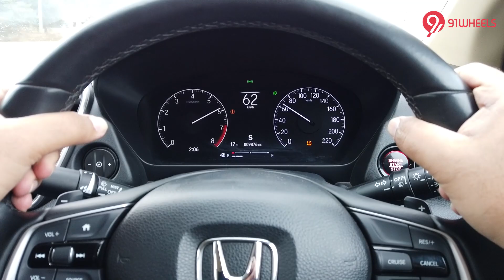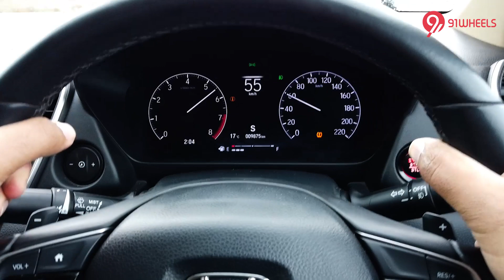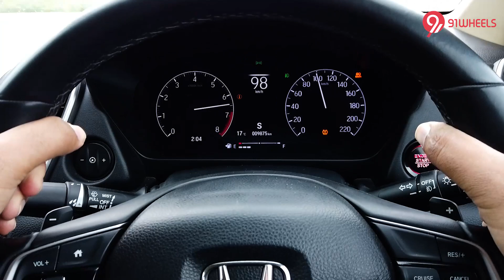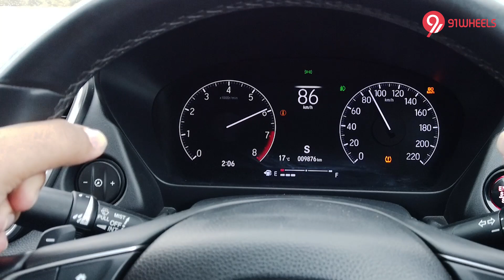Honda City Petrol CVT Test In Hills + 0-100 km/h Comparison With MT Variant | 91Wheels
The Honda City was launched in 2020 and since then, has caught the interest of car enthusiasts and practical car buyers alike. With a starting price of Rs. 11.16 lakh (ex-showroom, Delhi), the Honda City competes against the Hyundai Verna, Maruti Ciaz, VW Vento, Skoda Rapid and Skoda SlaviaIn the variant on test, we had the 1.5-litre i-VTEC engine mated to a 7-step CVT. While we all know how they perform in the city, how well are they at handling steep rocky terrains. Well, we aim to find out just that in this transmission hill test.

Articles you might be interested in:

👉 2020 Honda City Review: Petrol ZX MT / CVT And Diesel ZX MT Driven [VIDEO]

The all-new fifth-generation Honda City saw its world premiere last year on the 25th of November and though we were all set to get our hands on it in March 2020, thanks to the on-going Corona pandemic, lockdown ensured our lives came to a halt. Since then, I have tried to understand the car better via pictures and videos but the latter being in a southeast Asian language, I could hardly gather what the new City was all about. Fast forward to June though and we finally got to pick up the vehicle (with all safety procedures in place of course) and thankfully, had all the three engine-gearbox combinations for the better part of the day. So, has our wait been worth it?

To mark and celebrate its tenth-anniversary, ASEAN NCAP announced its Decade Of Safer Vehicle Awards recently to recognise the vehicle safety achievements of car companies. The Honda City was awarded the Excellent Award for Consistent Five-star. The fifth-gen Honda City safety ratings stood at 5 stars and the previous two generations of the car too scored a perfect score of five in the year 2012 and 2014 respectively. The new Honda City takes on the rivals like the Hyundai Verna and the Maruti Ciaz in the Indian market and also faces stiff competition from the upcoming sedans from Skoda and Volkswagen.

👉 Upcoming Honda Cars In India In 2022 That You Should Wait

Honda is one of the most renowned carmakers in the Indian market and offers good looking, comfortable, powerful, and well-built machines to the buyers who not only appreciate a great in-cabin experience but also appreciate the Japanese carmaker for the driving experience its cars have to offer. The rivals however are giving tough competition to the brand in India with highly competent products. To overcome this, Honda is all set to introduce a few new models in the Indian market. Here are all the details about the upcoming Honda cars in India in 2022.

Despite the market now slowly shifting towards SUVs, there is still a strong demand for sedans and a number of carmakers are all set to introduce many new sedans in the Indian market. Sedans are not only known to offer supreme comfort but in addition to this, also offer impressive driving dynamics and attractive looks. Here is a list of the top five upcoming sedans in India in 2022. But before we begin, do not forget to join our 91Wheels Telegram Group to be a part of interesting automotive discussions.